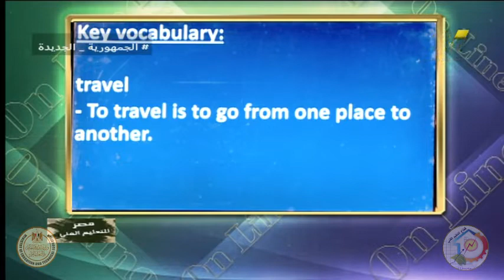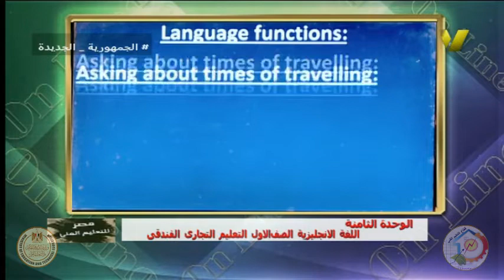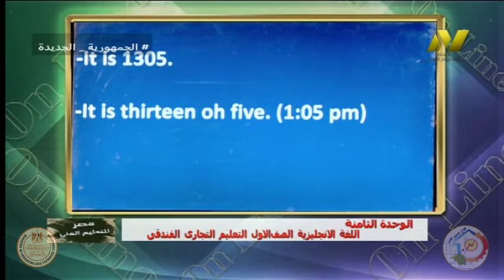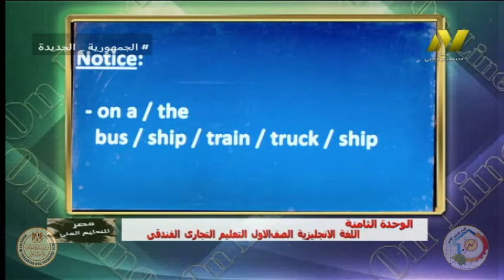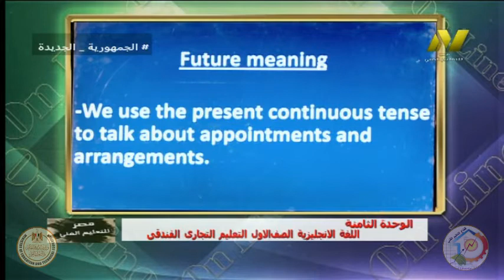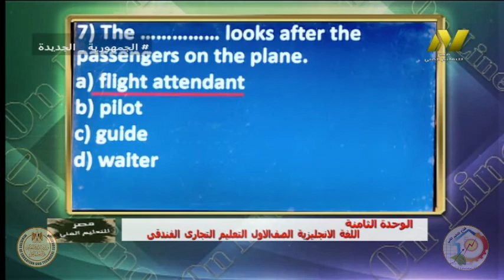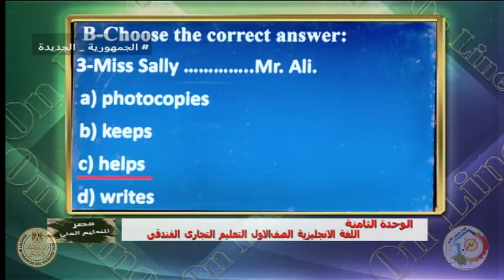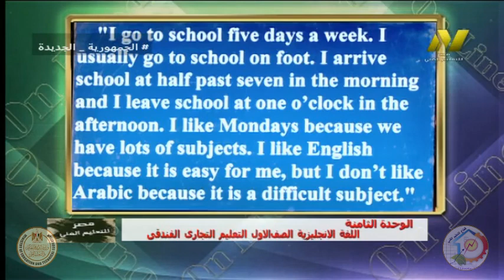الصف الاول تجاري و فندقي - لغة انجليزيه - الوحدة الثامنه - ا محمد عبد الرحمن